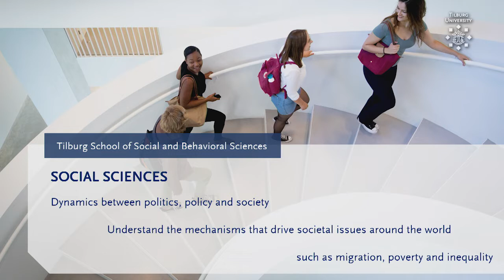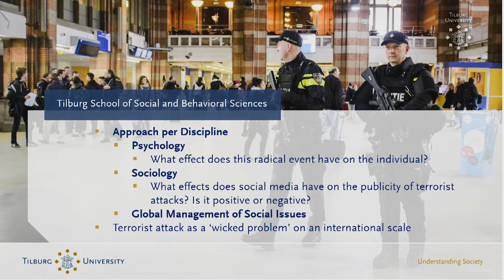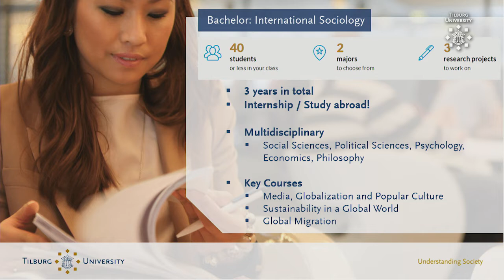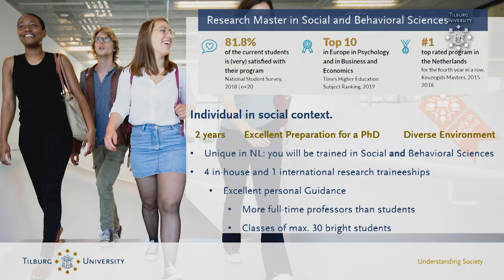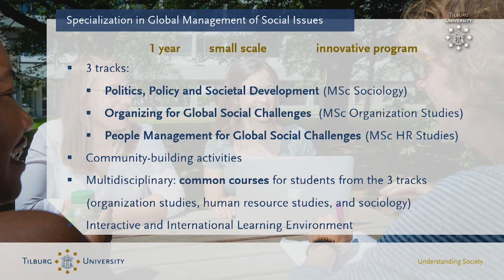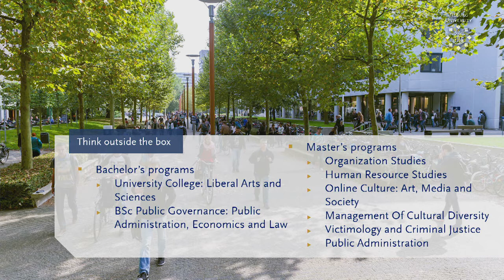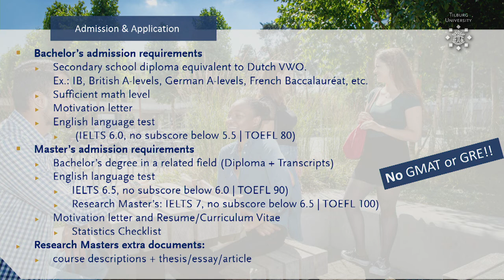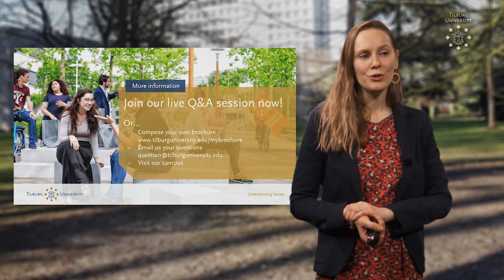Tilburg University - Virtual Open Week 2019 - Social Sciences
Are you intrigued by the dynamics between politics, policy and society? And do you often wonder about and want to understand the mechanisms that drive societal issues around the world, such as migration, poverty and inequality? Then one of our interdisciplinary Social Sciences programs might be the right fit for you!